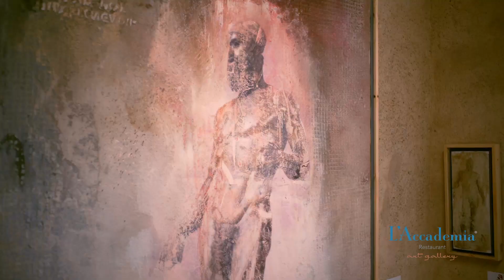Mostra L' Incanto - Leonardo Lucchi e Ido Erani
Spot realizzato in occasione della CENA FUTURISTA
per festeggiare i 140 anni di Umberto Boccioni il 19_10_2022
località L' A Gourmet L 'Accademia
artisti  Ido Erani e Leonardo Lucchi

Con la cucina di
Filippo Cogliandro

Elmar Elisabetta Marcianò

Ufficio stampa Cristina Vannuzzi Landini
Comunicazione social Patrizia Sorrentino
Grafiche Cinzia Erdas
video  Domenico Pecora